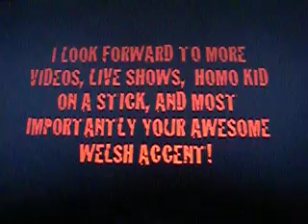SOMETHING HAPPENED TO GEARS???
This is a video for Wales' best... Gears On May 5th 2009, Gears reached 100 subscribers!!  Big thanks to Dan Brown and all of Gears' loyal subscribers and fans for spreading the word!  Congratulations Gears!